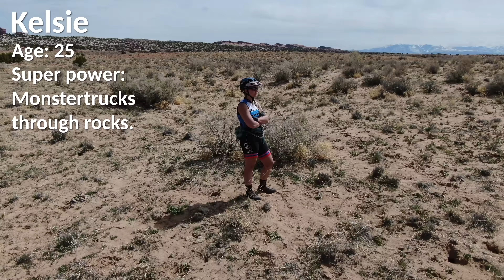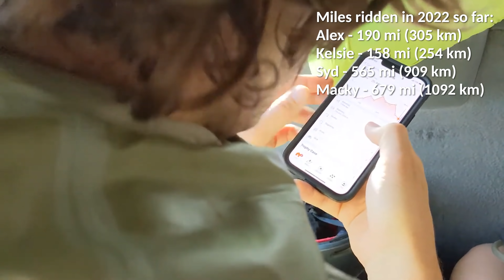RACING MOAB'S MOST ICONIC TRAIL (Moab Rocks Day 1 - Porcupine)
On Day 1 of Moab Rocks XC stage race, we're racing up Sand Flats Road and down the Whole Enchilada (okay, half enchilada?). Getting to race one of the most iconic and epic trails in Moab is such a treat! But. the climb is a little rough...